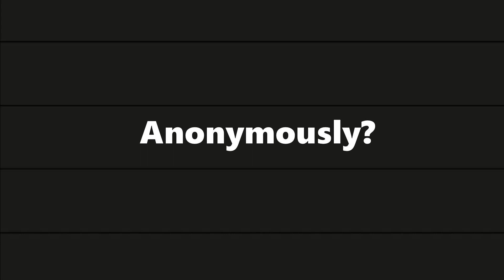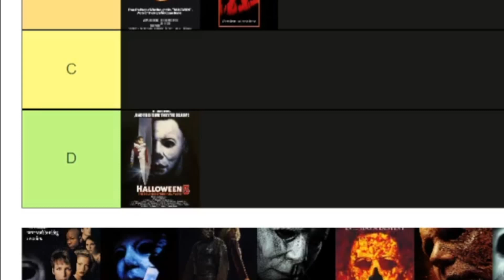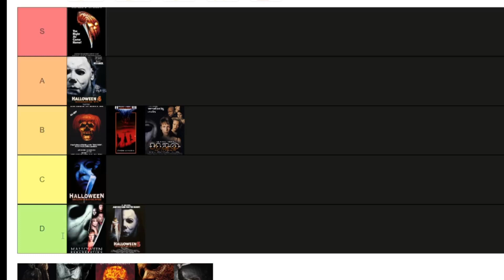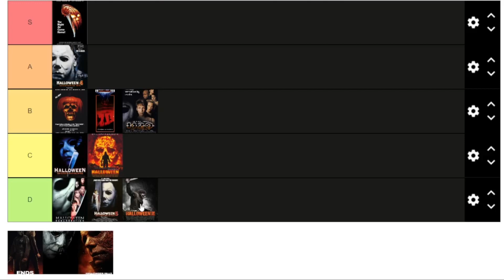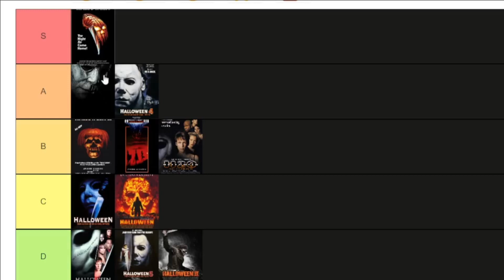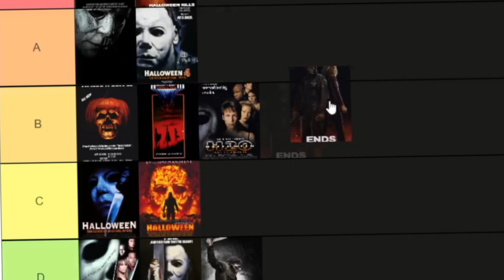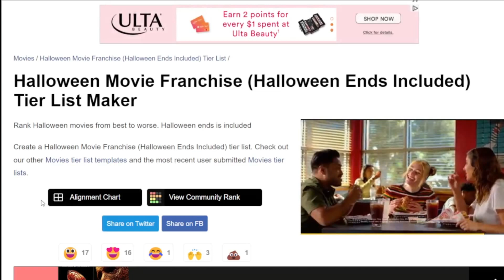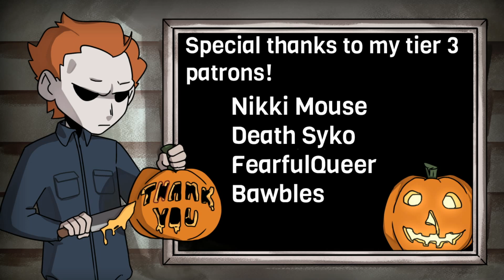All Halloween Movies Ranked! (Halloween Ends Included)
Halloween is definitely over. For sure. Forever.
Stalky boi's Twitch and Twitter!